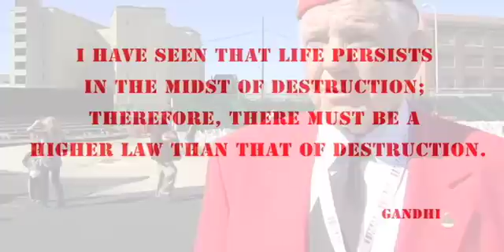youtube video #3-OnjvNAA_U